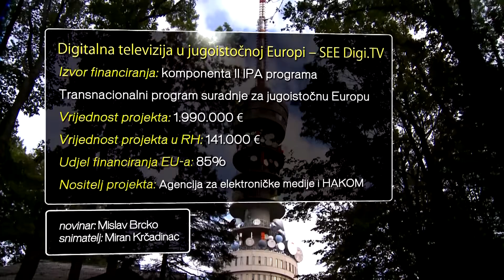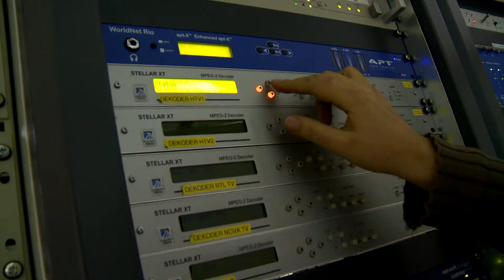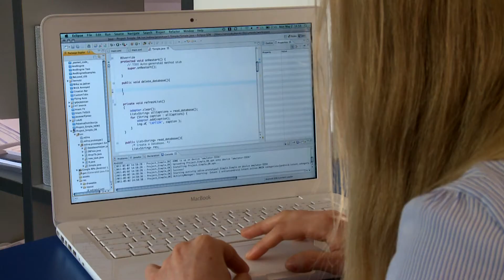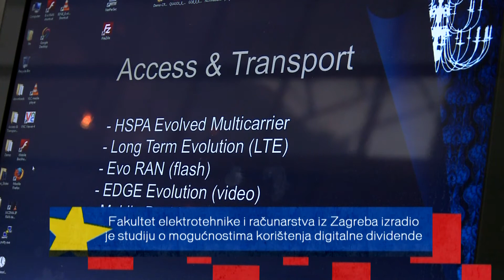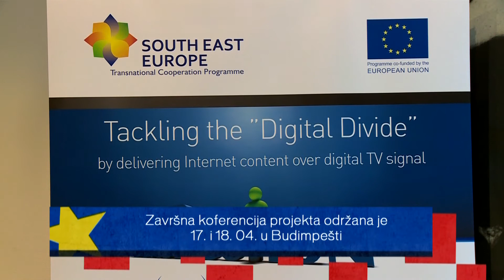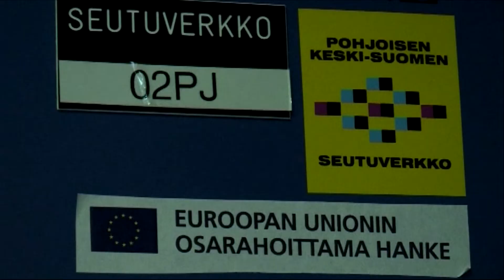62 - Digitalna televizija u jugoistočnoj Europi - SEE Digi.TV